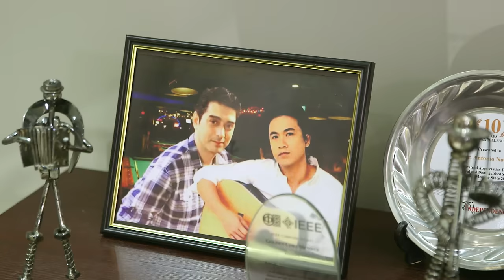A Love To Last Full Trailer: Coming Soon on ABS-CBN!